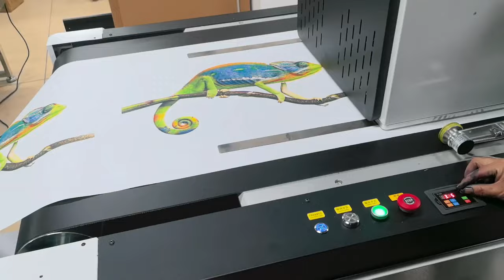Let see new Epson Printer head technology in Digital Singlepass printing machine roll to roll no gap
We are manufacturing
Digital SinglePass printing machine with HP head.(Robotjet Printers)
Digital SinglePass printing machine with Epson head.(Robotjet Printers)
Digital UV SinglePass with 33cm wide printer head.(Robotjet Printers)
HKHR Chinese WallPen Wall Printers (HKHR Chinese WallPen)
World wide we have 27 distributors .